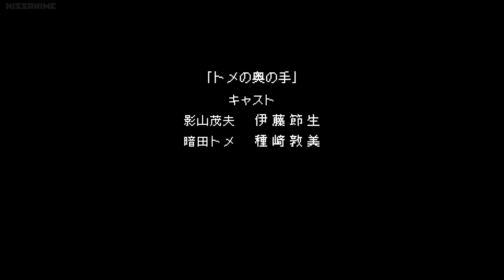Mob Psycho 100 Specials Mob Psycho mini Episode 003